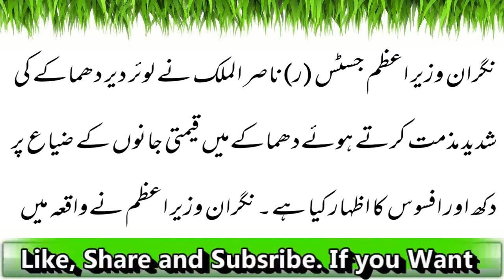Prime Minister Ki Lower Dir Dhamakay Ki Shadeed Alfaaz May Muzammat